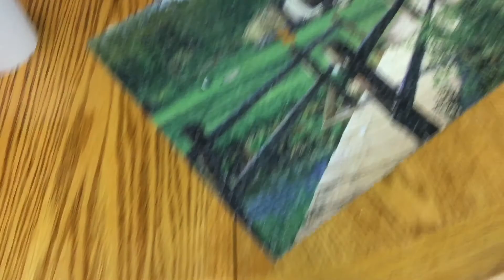Summer Camp Staff 2017 (Part 4)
This last one is pretty short. July 28-30, or something like that :)